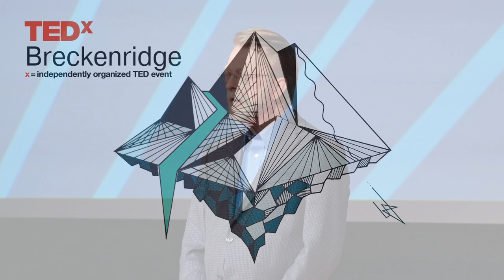To Explore, We Must Risk Failure | Douglas Vakoch | TEDxBreckenridge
What if every advanced civilization is listening and not transmitting? Reaching out takes courage, and exploration requires standing up for what we want in our lives (even if it disappoints other people). Maybe we’ll find out that we are that long-lived civilization that we’ve been looking for.

Dr. Douglas Vakoch is an astrobiologist—a scientist who searches for evidence of life beyond Earth. He is president of METI (Messaging Extraterrestrial Intelligence), a research organization in San Francisco that transmits powerful, intentional radio signals to nearby stars in the hope of eliciting replies from advanced civilizations. He is also a clinical psychologist and director of Green Psychotherapy, PC, a Northern California psychological practice, as well as professor emeritus of clinical psychology at the California Institute of Integral Studies. This talk was given at a local TEDx event at TEDxBreckenridge in Breckenridge, CO, and was produced independently of the TED Conferences. Dr. Douglas Vakoch is an astrobiologist—a scientist who searches for evidence of life beyond Earth. He is president of METI (Messaging Extraterrestrial Intelligence), a research organization in San Francisco that transmits powerful, intentional radio signals to nearby stars in the hope of eliciting replies from advanced civilizations. He is also a clinical psychologist and director of Green Psychotherapy, PC, a Northern California psychological practice, as well as professor emeritus of clinical psychology at the California Institute of Integral Studies. Dr. Vakoch’s work has been featured in such publications as "The New York Times" and "TIME" magazine. As a science popularizer, he has appeared in numerous documentaries on networks ranging from ABC to the BBC, with recent interviews on PBS’s "NOVA Wonders," the Science Channel’s "NASA’s Unexplained Files," and the History Channel’s "In Search Of" with Zachary Quinto. This talk was given at a TEDx event using the TED conference format but independently organized by a local community.